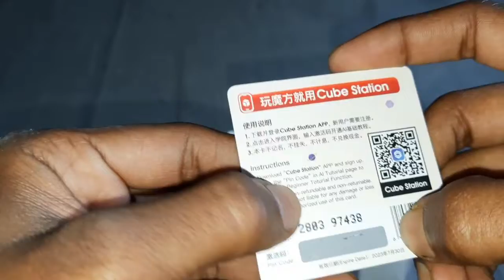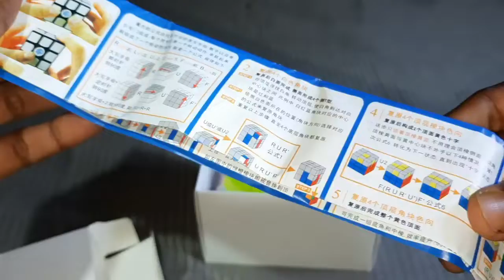Two 2 GAN Cube unboxing at a time gancube , Older and newer Gan cube Comparison. Gan 356 m Cube .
Gan 356 M Cube